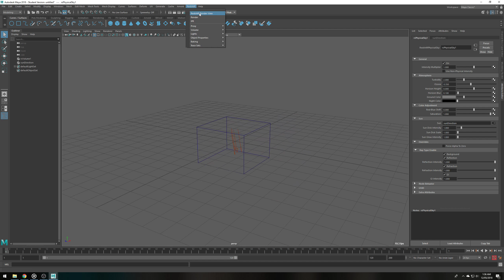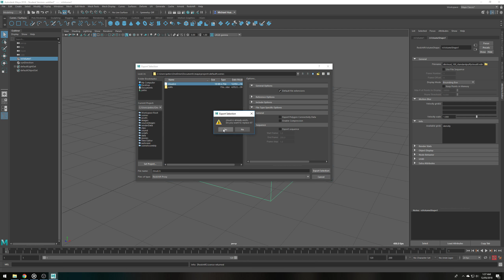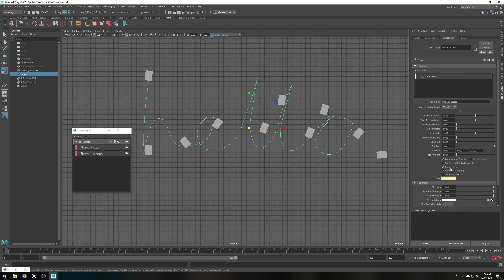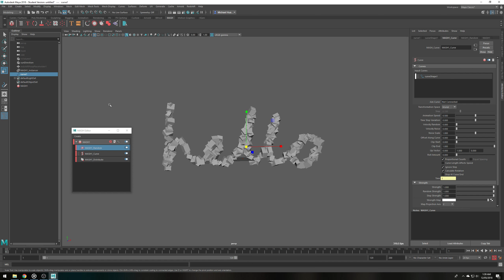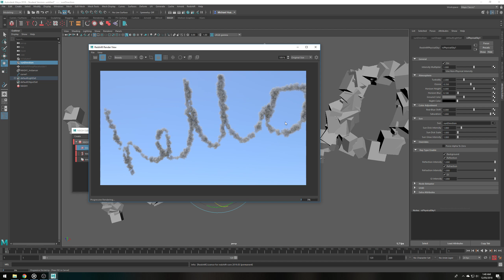Create easy smoke trails with VDB instancing (Maya/MASH/Redshift).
I use MASH to instance Redshift proxies in Maya. Awesome for adding a tonne of volumetric detail without simulating massive vdb grids. Example use cases: A cloudy sky (duh), rocket trails. As far as I know, only proxies can be instanced, rsVolumes can't be instanced.

The same thing can be done with Arnold, infact you can instance arnold volumes directly (without turning them into proxies).